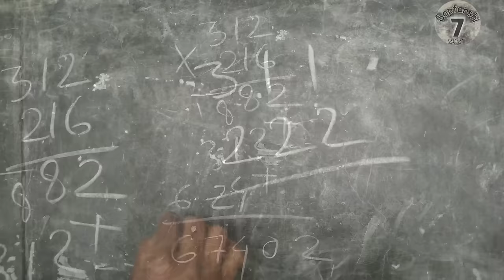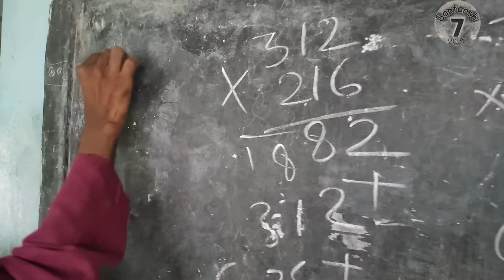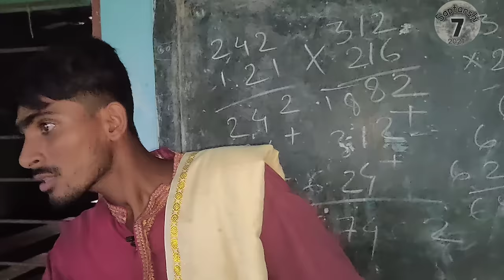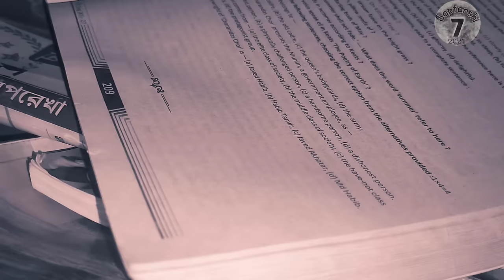দাম | নারায়ণ গঙ্গোপাধ্যায় | নবম শ্রেণী |Dam|Narayan Gangopaddhyay | Class IX | সপ্তর্ষি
দাম | নারায়ণ গঙ্গোপাধ্যায়  | নবম শ্রেণী |Dam|Narayan Gangopaddhyay  | Class IX | সপ্তর্ষি | Saptarshi

আমাদের এই প্রয়াসে অনেকেই সাহায্য করেছেন সকলকে ধন্যবাদ। এই নাটকে অভিনয় ও অন্যান্য কাজ করেছে সুমন,বিশ্বজিৎ,আজাদুর, সৌ মিত্র,জয়ন্ত ও অন্যান্য ভাই রা।

ক্যামেরা, এডিট এবং পরিচালনায় সপ্তর্ষি টিম।

আশা করি সপ্তর্ষি টিমের নিবেদন এই গল্পটি আপনার ভালো লাগবে।

অন্য কোন গল্প দেখতে চাইলে নিচে কমেন্ট করুন এছাড়াও ক্লাস টেন, ইলেভেন এবং টুয়েলভ এর অনেক গল্প আছে আমাদের চ্যানেলে আপনারা দেখতে পারেন।

এই গল্পটির সমগ্র ক্যামেরা করা হয়েছে realme 7 pro ফোনে এবং ভয়েস নেওয়া হয়েছে বইয়া এম ওয়ান মাইক এ।

আমাদের এই ভিডিওটি দেখার জন্য অসংখ্য ধন্যবাদ।